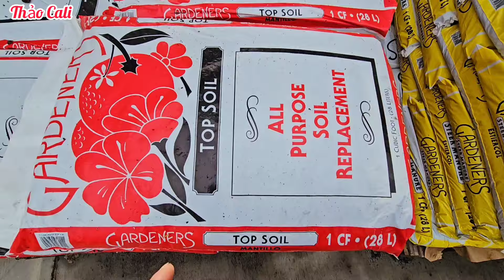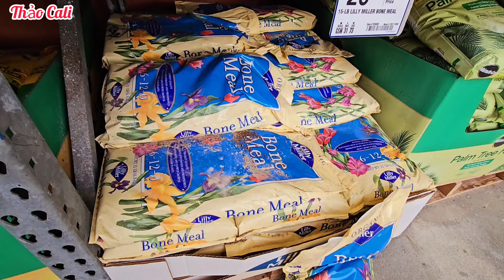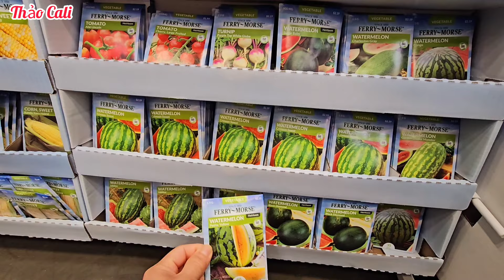Mãng cầu Úc, Do Thái đỏ chín trĩu cành ở Mỹ. Mua đất trồng cây giá rẻ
Bữa nay đi đến vườn mãng cầu, mãng cầu chín trĩu cành trái bự lắm.
Hái mãng cầu Do Thái đỏ, mãng cầu Úc ăn tại vườn rất ngon.
Mùa xuân bà con cô bác chuẩn bị lặt lá tỉa cành giúp mãng cầu ra hoa cho đợt mới. Hai vợ chồng Thảo ghé chợ Mỹ mua đất trồng, phân bón.
Bà con vào vụ mới ở miền Bắc Cali vào mùa xuân.